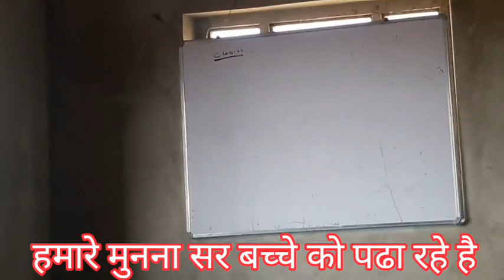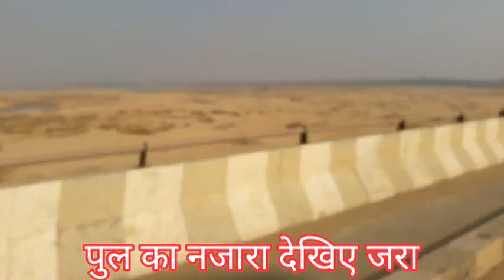5th Vlog Video l Coaching 30km distance l up and down 60 km by bike daily l accident hote hote bache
5th Vlog Video l Coaching 30km distance l up and down 60 km by bike daily l accident hote hote Bache

Hi I am Pintu Kumar Singh as pin2kvlog

Thanks for joining our youtube family...

भाई वीडियो को एक लाइक कर दीजियेगा l
आपका एक लाइक हमारे मनोबल को बढ़ाता है l

Well to be successful at anything you need to be passionate about it, you have to give it time to grow. If you are doing that only because of money then one day or other, you are going to fail.

For youtube, your first aim would be attracting a decent audience, the first thousand subscribers are the hardest. You need to have patience. Keep posting videos at a regular interval without a break. Now, I don't say to post daily but be regular.

Finally work hard enough and one day you will sure succeed, make quality content and people will come to see your stuff. Passion for your work and regularity is all you need.

    🔴IMPORTANT NOTES🔴